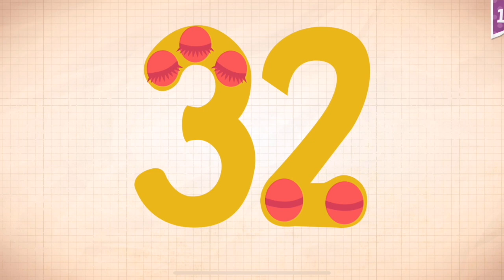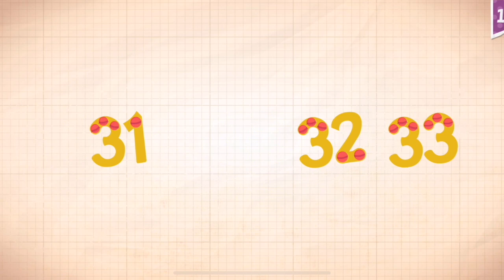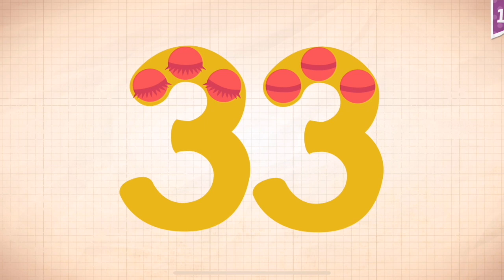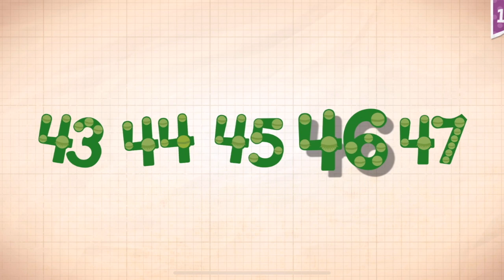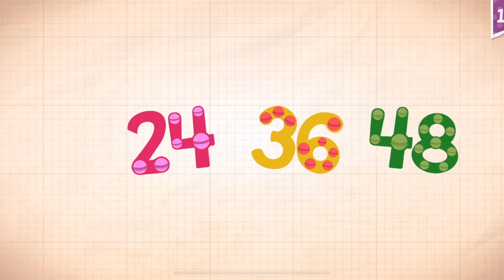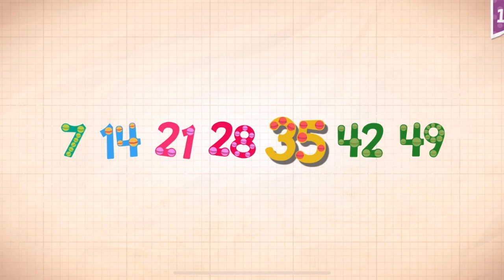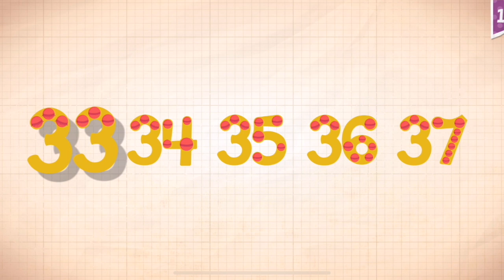Endless Numbers Learn To Count 1 to 10 Best App For Kids Count 1 to 50